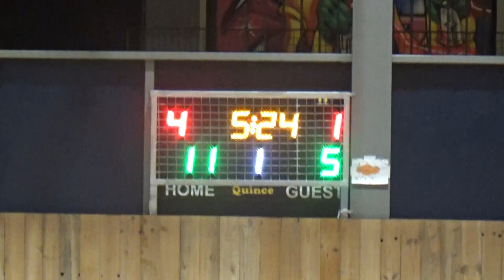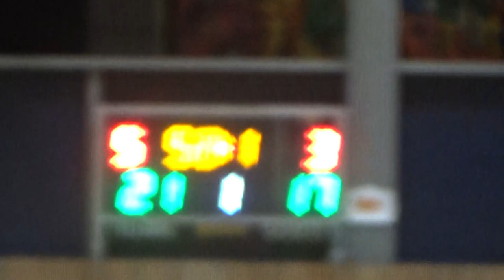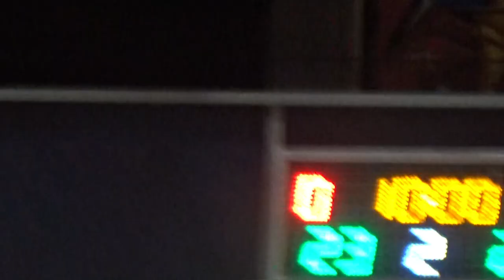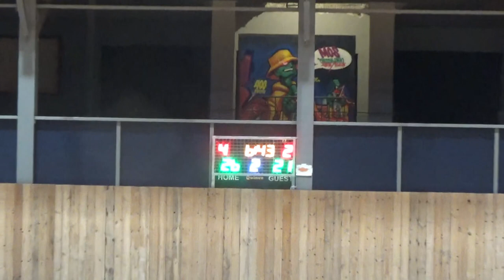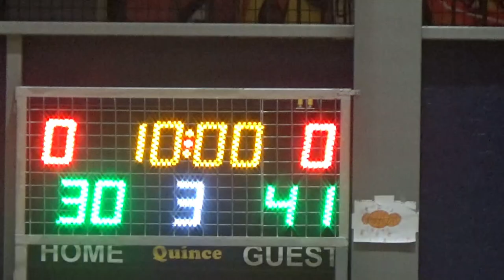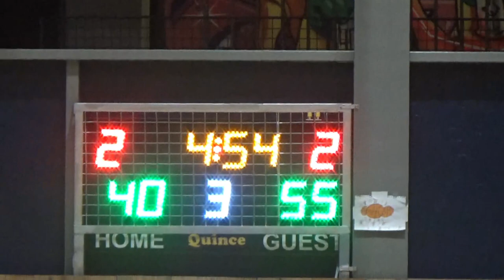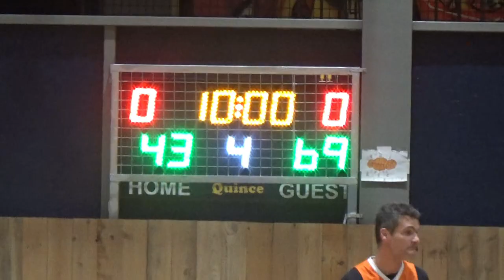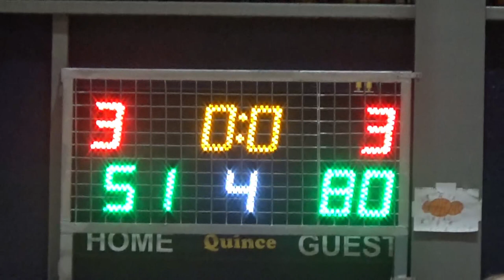Basketaki Salonica Cup - Airdomers Vs Lethal Pistols (19/03/2024)